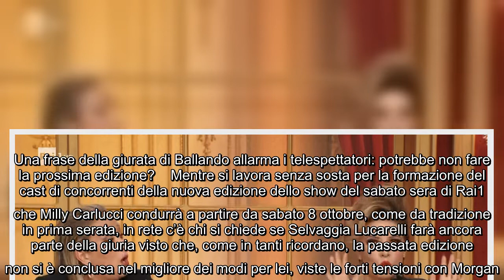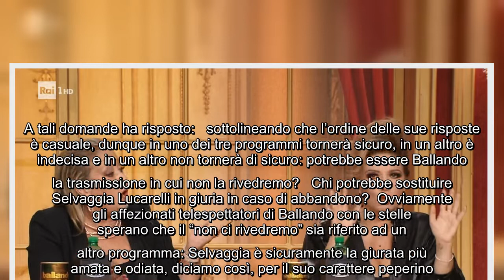Una frase della giurata di Ballando allarma i telespettatori: potrebbe non fare la prossima edizione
Una frase della giurata di Ballando allarma i telespettatori: potrebbe non fare la prossima edizione? Mentre si lavora senza sosta per la formazione del